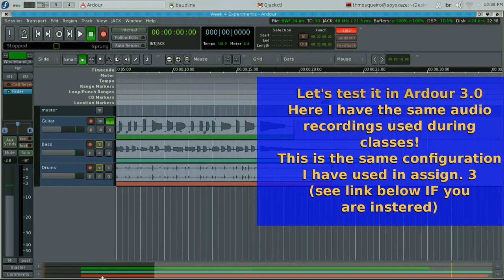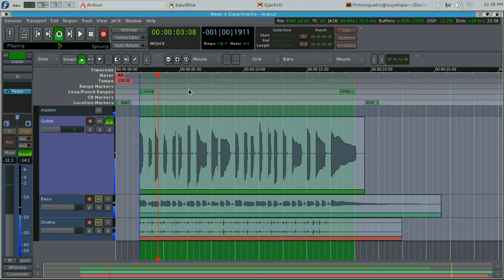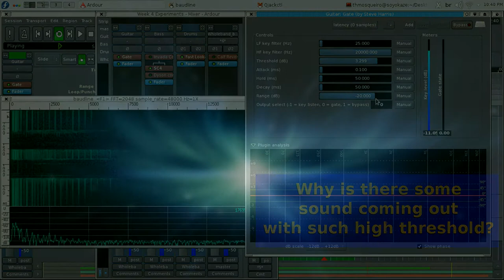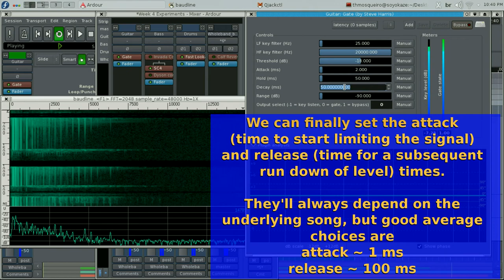Gate plugin in Ardour 3.0 - Assignment 4 Introduction to Music Production - Coursera.org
This is my week 4 assignment to coursera's course Intro. to Music Production. This time I talk about a specific Gate plugin in Ardour3 3.0. I hope you enjoy and any comments/contributions are welcome! I've tried to tune the timing of the written instructions so that the reading can be natural.

Problems seeing details in my screencast? I have recorded everything in good quality, you can select HD 1080p to see everything as clear as possible : )

I'm the performer of this song, Suna No Hoshi (from Trigon OST).

** Link to my week3 assignment, in which the track setting is explained.